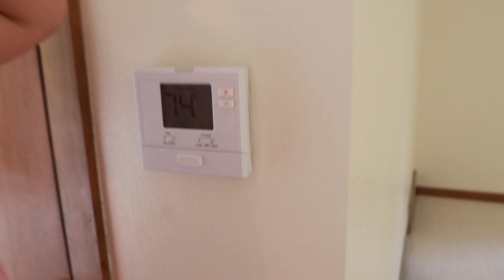MOVING DIARIES 🏡 EMPTY APARTMENT TOUR 🇵🇭 FILIPINO NURSE IN THE USA 👩🏻‍⚕️ JoyOfMia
Moving diaries again, Empty apartment tour dito sa new apartment namin here in the USA. Same state and same town parin, naiba lang ang street.

Thank you sa panonood